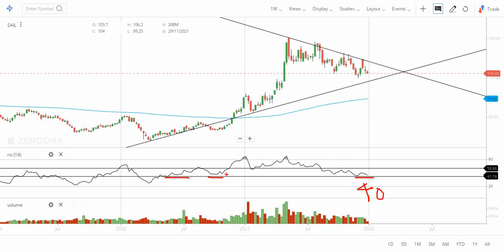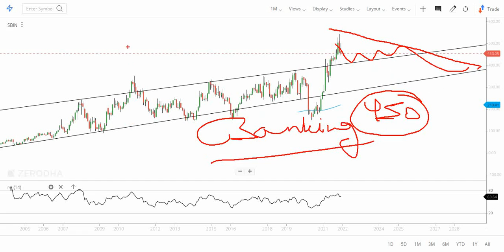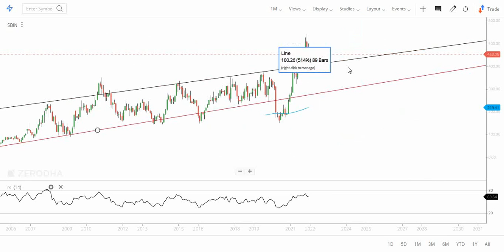SAIL इस Range Buy करो में 120 का Target जल्द मिलेगा, Banking Stocks से दूर रहो / Stock News /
In this video, I analyzed SAIL & SBI on the basis of quantitative and technical analysis.